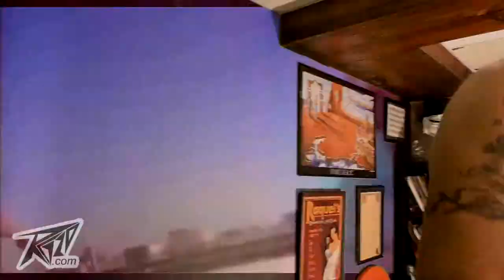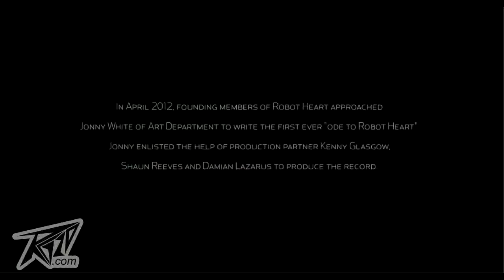Cirque Du Chrॐakey in 3D Part 4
Part 4 of My @NoVacancyArt promo mix composed of DeepHouse, IndieDance, NuDisco and TechHouse. This episode features music and remixes from Gui Boratto, Coyu, Gorillaz, Bruno Be,Black Sheep, DJ Dan, Gillette, Andre Salmon and Jay Lumen.

Track Listing

Booka Shade – Vertigo
Tone of Arc - Chalk Hill (Andre Salmon, Chris C. 'Give Me My Champion Pokemon' Dub Remix)
Depeche Mode - Enjoy the Silence (Phunktastike Remix)
Joey Negro - American Dream (Andre Crom And Chi Thanh Remix)
Adriatique - Rolling Stone (Original Mix)
Information Society - What’s on Your Mind (Phunktastike Rework)
Gotye - Somebody That I Used To Know Feat. Kimbra (Andre Salmon 'I Know You' Edit)
Infected Mushroom - Smashing the Opponent (Timo Maas Mutant Dub Mix)
Breach - Jack (Andre Salmon 'Jackology' Remix)
Shades Of Gray - Some Like It Hot (Gabe Remix)
Kelis - Milkshake (Andre Salmon, Chris C. Remix)
The Beatangers - What's That Sound (Original Mix)
El Prevost - Allez Ally (Original Mix)
Gui Boratto - Home (Coyu Edit)
Gorillaz - Feel Good Inc. (Bruno Be Remix)
Black Sheep - The Choice Is Yours (DJ Dan Remix)
Gillette - Short Dick Man (Andre Salmon 'My Short Dick' Remix)
Jay Lumen - Radio Ready (Original Mix)
Art Department - Robot Heart (Andre Salmon, Chris C. Remix)
M83 - Midnight City (Eric Prydz Private Remix)
Blondish & Climbers - Town Joker (Andre Salmon, Chris C. Remix)

This is a mix I did in preparation for my gig next month with @NoVacancyArt, an awesome Art Collective in Burlington Ontario. Mark your calendars for this FREE event on September 19th! I’ll be uploading a new segment every week leading up to it. Please let me know privately if I get too spammy. 

I pulled out all the stops with the new BeatReactor effect in my editing suite. WARNING EXTREME SIEZURE ALERT!!!

WHAT TO EXPECT AT A NO VACANCY ART EVENT

We're looking to give you the best Friday night you've ever had. Thirty unbelievably talented contemporary artists will transform a variety of spaces inside the charming Village Square into an art experience that will have a lasting impact.  This incredible walking contemporary multi-artist exhibition will feature the best of contemporary installation art from Southern Ontario. Village Square will be buzzing with activity as people explore the alleys and walkways and enter spaces they haven't explored before. We will also have performance and street art throughout the square and a pop-up art market that will be open until midnight. Burlington has never had an art event quite like this and it is going to be a wondrous experience.

We are proud to announce the 2014 Cirque artist lineup thus far:

Andrew McPhail
Apollonia Vanova
Camille Jodoin-Eng
Celyn Church
Faisal Anwar
Farnoosh Abedi
Fraser Paterson
Jim Riley
Keith Busher
Kimberley Ly
Kim Stanford
Kristi Terakita
Kyle Tonkens
Lana Kamarić
Mark Prier
Nancy McPhee
Owen Ford
Patrick Bermingham
Rebecca Liu
Reg Moore
Ryan Clark
Sanjay Patel
Sarah Beck & Shlomi Greenspan
Stanley Chan
Xiaojing Yan

With programming contributions from:

Sheridan College Animation
Art Gallery of Burlington
Burlington Student Theatre
Tottering Biped Theatre